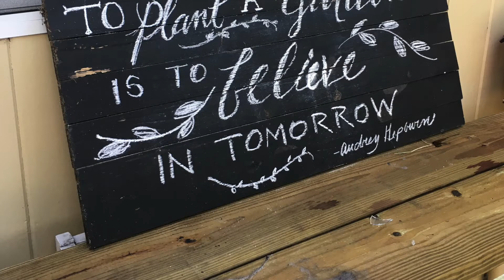End of Year Q&A | Most Asked Questions in 2017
In this video I answer three of the most popular questions I received in 2017 : How Do I Get Things Done, How Do I Make Money, What is my Spirituality.

Mentioned in this Video:
Flow 2018 Journal and Other Favorite Products